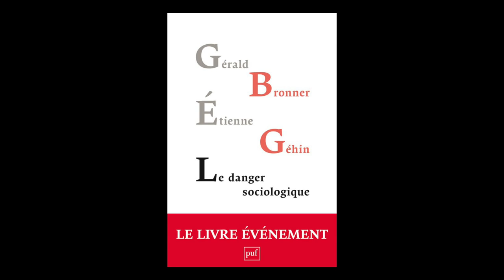Gérald Bronner - Le Danger sociologique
Gérald Bronner vous présente son ouvrage "Le Danger sociologique" aux éditions PUF, écrit en collaboration avec Étienne Géhin.
Rentrée essais automne 2017.